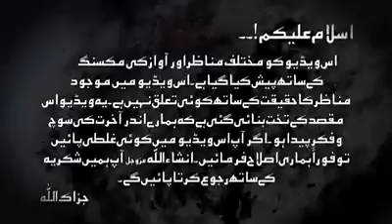Kiya mat ki din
Video from Ali Amin